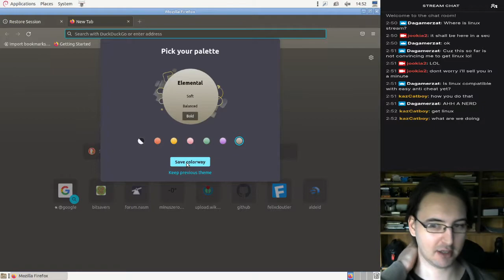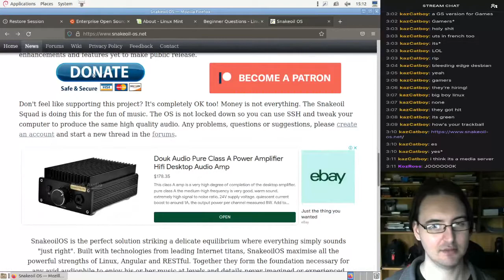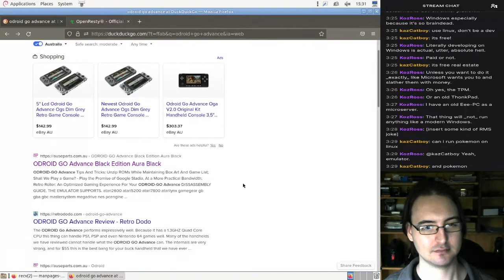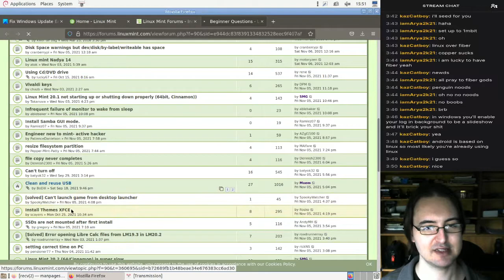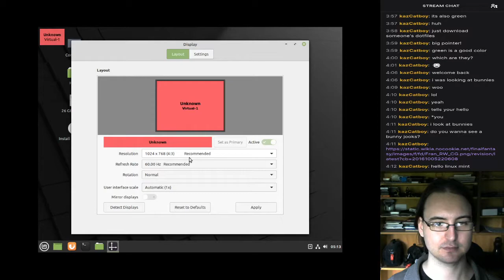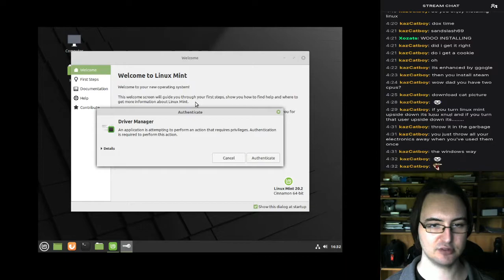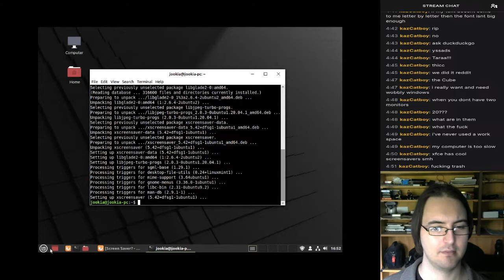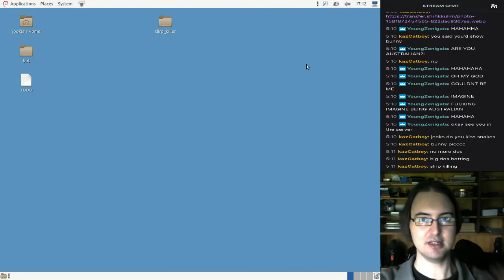Explaining why I use Linux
On a whim I decide it's time to make a video talking about why I personally
use Linux and open source software. Maybe you'll agree?

Timestamps:

00:00:00 - Introduction
00:03:18 - Explaining what Linux is
00:09:35 - Comparing some basic distributions
00:25:40 - Looking at various open source softwares
00:33:40 - Looking at where you can run Linux
00:44:10 - Downloading Linux Mint
00:52:48 - Explaining how Linux support works
01:04:14 - Writing Linux Mint to USB
01:15:18 - Installing Linux Mint
01:31:00 - Showing the Linux filesystem
01:38:00 - Setting up Linux Mint
01:44:33 - Playing with and troubleshooting applets
01:56:30 - Installing more screensavers
02:04:40 - Installing applications
02:15:45 - Final thoughts